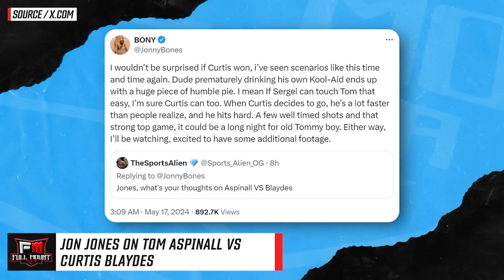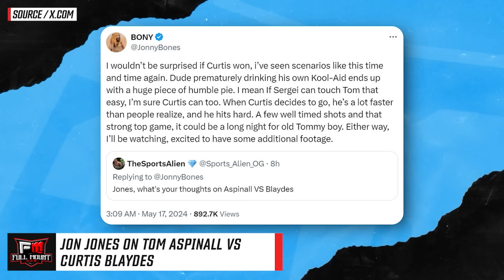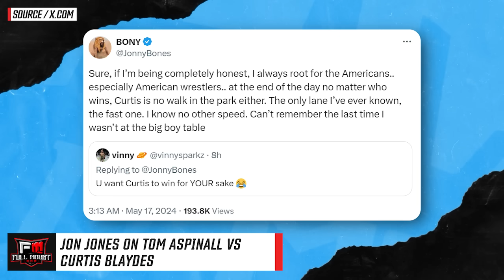Jon Jones BACK AND FORTH w/ Tom Aspinall! *FOOTAGE* Alex Pereira PRANKS his kids!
00:00 - Gilbert Burns RESPONDS to Joaquin Buckley calling him out
01:04 - Mark Coleman visits childhood home that burned down
02:23 - Jorge Masvidal SLAMS Nate Diaz
03:49 - Charles Oliveira lists his top 10 fighters
04:37 - Stipe Miocic on if he was scared to fight Francis Ngannou
05:05 - Alex Pereira pranks his kids
05:51 - Jon Jones on Tom Aspinall vs Curtis Blaydes
07:20 - Top Comments